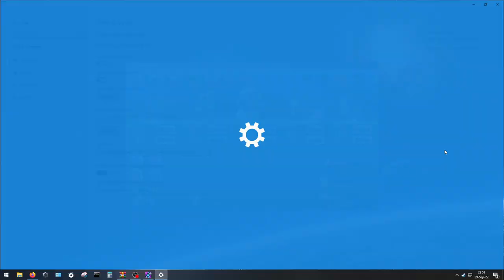how to skip time in Idle Skilling game - dev please fix this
cheat time in game... hope this will be fixed soon